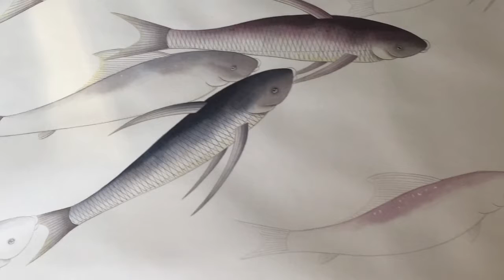Chinoiserie Wallpaper from NSR HANDCRAFTS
NSR HANDCRAFTS hand painted wallpaper